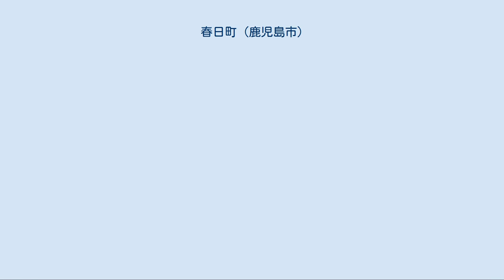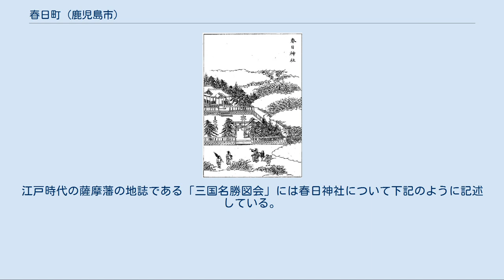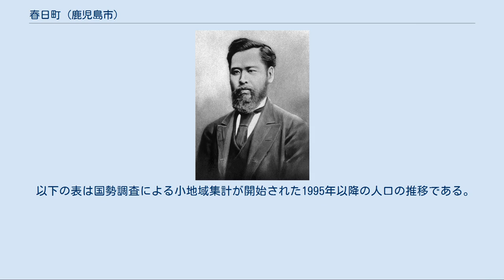春日町 (鹿児島市)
日本 」 鹿児島県 」 鹿児島市 」 春日町 春日町（かすがちょう）は、鹿児島県鹿児島市の町。
旧薩摩国鹿児島郡鹿児島城下春日小路町、鹿児島市春日小路町。
春日町の全域で住居表示を実施している。
 鹿児島市中部、稲荷川下流域に位置している。
町域の北方には池之上町、北方から東方にかけては清水町、南方には浜町、柳町、西方には大竜町がそれぞれ接している。
町域の南端を東西に国道10号が通る。
 町域の中部には薩摩藩士で、第1次伊藤内閣において初代文部大臣となった森有礼の誕生地があり、石碑が設置されている。
 春日町という町名は、町域内に鎮座する春日神社に由来する。
 江戸時代の春日神社（三国名勝図会） 春日神社の裏の通り付近には縄文時代の遺跡である「春日町遺跡」がある。
春日町遺跡からは縄文時代前期頃のものと見られる土器が1962年（昭和37年）と1963年（昭和38年）の調査の際に発掘されており、胴部で窄まり、口縁部に向けて広がりながら口縁端部で窄まる形状をした土器は「春日式土器」と命名された。
春日式土器は瀬戸内地方に多く分布する船元式土器と同様な形状であり、南九州を中心に出土している。
 安和2年（969年）に長谷場氏が薩摩に入国した際に大和国春日郷（現在の奈良県奈良市春日野町）の春日大社より分祀し、春日神社が創建された。
鹿児島五社（上町五社）のうち第四にあたる。
江戸時代の薩摩藩の地誌である「三国名勝図会」には春日神社について下記のように記述している。
 春日大明神社　坂本村にあり、建甕槌命、經津主命、天兒屋根命、姫大神の四坐を奉祀す、正祭十一月廿八日、本社大和國添上郡春日郷春日神社にして、鹿兒島五社の第四とす、神區清麗にして、和光を耀かす、諏方大宮司當神社の祭祀を兼ぬ、西壽院別當たり、 —三国名勝図会巻之三 また、1688年頃の現在の春日神社付近には御船手や船魂神社が置かれていた。
 江戸時代には鹿児島近在坂元村のうちであり、「天保城下絵図」によれば春日小路には武家屋敷が立ち並んでいた。
 明治時代の初期頃に鹿児島郡鹿児島近在坂元村（現在の坂元町）から分割され鹿児島城下のうちの「春日小路町」として設置された。
明治時代初期の春日小路町は士族が平民より多く居住しており、武家町であった。
 1889年（明治22年）に市制が施行されたのに伴い、鹿児島城下47町及び近在の3村の区域より鹿児島市が設置され、それまでの春日小路町は鹿児島市の町「春日小路町」となった。
1899年（明治32年）1月9日には町名の改名が行われ、「春日小路町」より小路を取り「春日町」に改称した。
 1962年（昭和37年）に住居表示に関する法律が施行されたのに伴い、鹿児島市は鹿児島市街地域の住居表示に着手した。
1967年（昭和42年）11月1日に上町地区の一部において住居表示が実施され、住居表示の実施に伴い町の再編が行われた。
鹿児島市柳町の一部を春日町に編入し、春日町の一部が柳町及び浜町に編入された。
また、春日町の全域で住居表示が実施された。
 森有礼 国道 鹿児島市電上町線